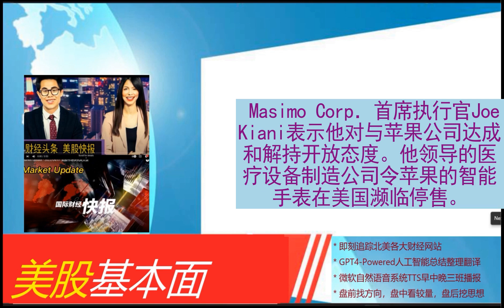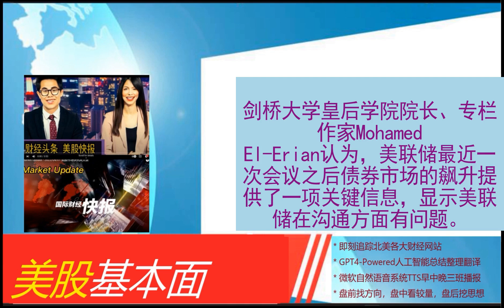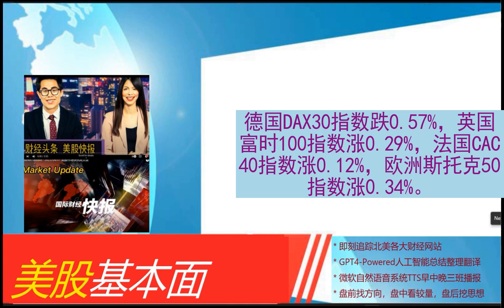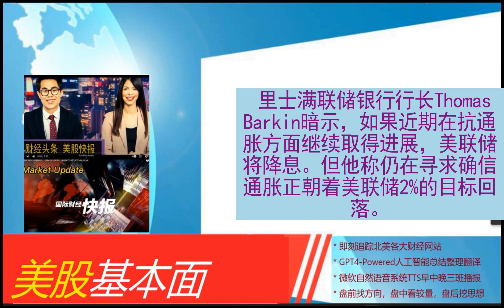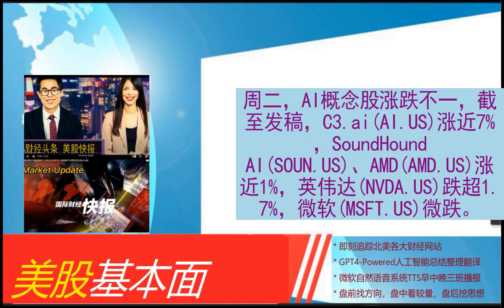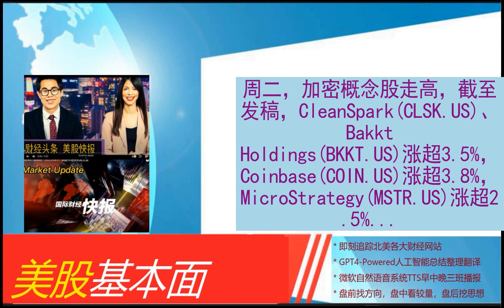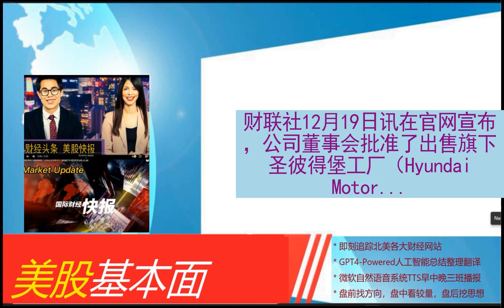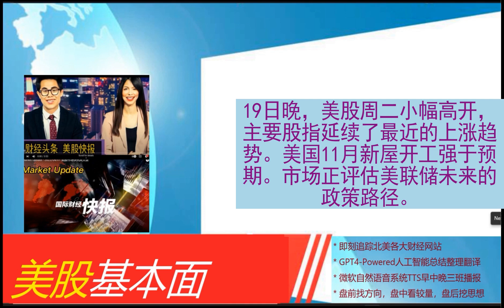美股基本面 - 2023_12_19 * 晚报 * 道指日日新高九连涨，联储三番警告一水漂！美国股民比创历史新高。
市场，股市，房市，FED， 美股基本面助你掌控基本盘。
收盘：道指九连涨再创新高 标普冲击历史纪录
  专利案中战胜苹果的Masimo称Apple Watch停售是噱头 对和解持开放态度
  周二美油收高1.3%布油涨1.6% 红海航线中断推高油价
  纽约黄金期货周二收高0.6% 美元与美债收益率走低提振金价
  美联储巴尔金称谈论降息为时过早 美债市飙升显示美联储沟通问题 日本央行行长给加息押注泼冷水
  美联储官员Bostic认为2024年初没有降息的紧迫性
  普京：俄罗斯愿意就乌克兰问题进行谈判 但将捍卫自身利益
  尾盘：美股继续上扬 标普指数接近历史纪录
  红海紧张局势迫使多家航运巨头绕道 周期和运费大增
  全球贸易大动脉阻塞引发新一轮通胀担忧
  全球三大央行今年决议收官 明年谁会先降息
  美国法院批准命令 币安和赵长鹏将向CFTC支付28.5亿美元罚款
  苹果智能手表业务自救：工程师们争分夺秒修改算法
  好事or风险？SEC：短短三年美国“合格投资者”家庭数量多了50%
  午盘：道指涨逾200点 刷新盘中新高
  VR市场仍然不断萎缩 Meta和苹果能否逆势崛起？
  El-Erian：债市近期的飙升显示 美联储的沟通真的有问题
  欧股收盘普涨 德国DAX30指数跌0.57%
  日本央行行长植田和男给加息押注泼冷水
  120亿欧元遗产争夺战：慈善机构反对51岁园丁成为爱马仕继承人
  索尼的游戏计划被勒索软件团伙泄露
  英国央行副行长Breeden：英国利率必须在较长时间内保持限制性
  美联储官员Barkin暗示如果通胀持续下降则会降息
  美银调查：降息预期推动资金大举流入股市 现金配置比例降至两年低点
  美国11月新屋开工数升至六个月高点 高于经济学家预期
  日本央行坚持负利率
  AI概念股涨跌不一 C3.ai涨近7%
  美联储巴尔金：谈论降息还为时过早
  美联储巴尔金暗示：如果通胀持续下降，美联储将降息
  美国银行首席执行官Moynihan：将向交易业务配置更多资本
  麦当劳与埃森哲扩大战略合作伙伴关系
  加密概念股走高 Marathon Digital涨超10%
  美银调查：投资者翘首以盼“金发姑娘”，抛弃现金追逐股票！
  早盘：美股继续上扬 道指创盘中历史新高
  美银调查显示基金经理“情绪跟着美联储狂奔” 更绝的是...
  红海，逼近停航
  Chewy涨超6.7% 杰富瑞首予该股“买入”评级
  Lyft跌6.5% 联合创始人出售价值350万美元公司股票
  Nikola涨超5% 创始人因欺诈案被判四年监禁
  对冲基金经理发布惊人预测：油价将狂飙，标普500永远不会超过4900点！
  韩国现代汽车决定出售其俄罗斯资产 交易总金额可能不到800块
  AI在金融领域碰壁！最强大模型也无法准确分析SEC的文件
  毕马威：英国经济进入2024年步履维艰，前景黯淡
  开盘：美股小幅高开 市场关注联储政策路径
  比尔盖茨：AI将加速创新 会改变教育行业
  RBC策略师Calvasina料美股近期面临回调风险
  加拿大11月通胀率保持在3.1% 高于经济学家预期